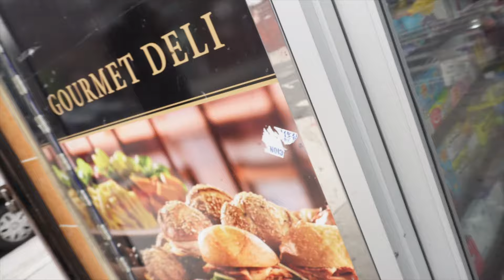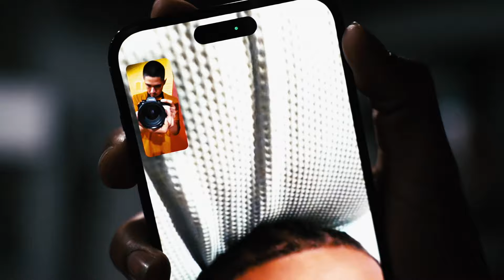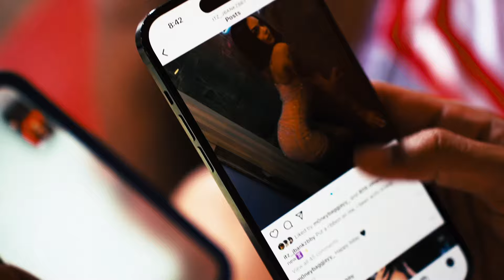Hustlers Empire photoshoot vlog (bts & more)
Appreciate yah for watching , Come Join the family🤍
Turn your post notifications on to get notified
when I drop another banger 🥂